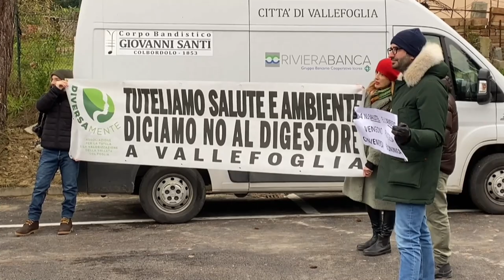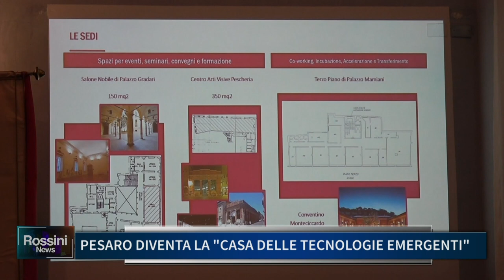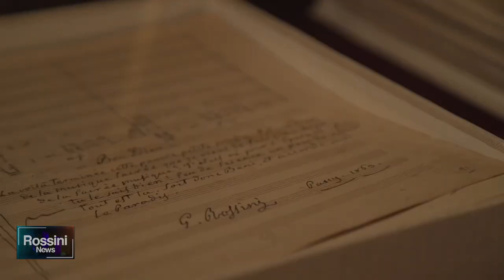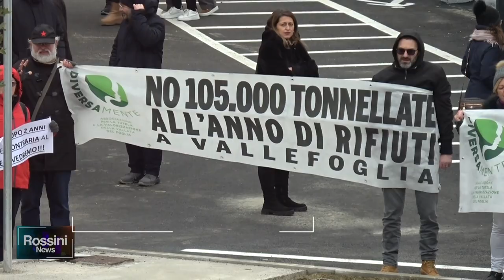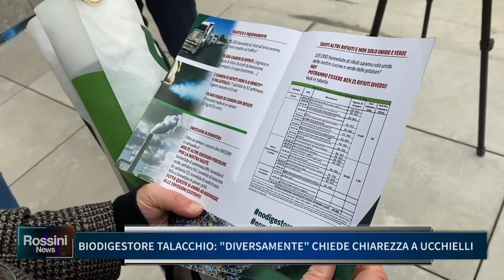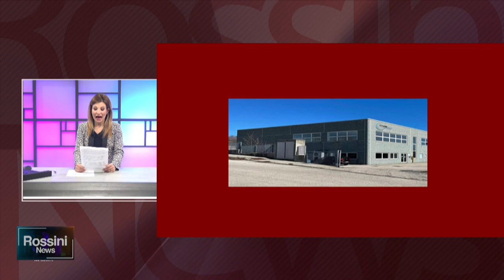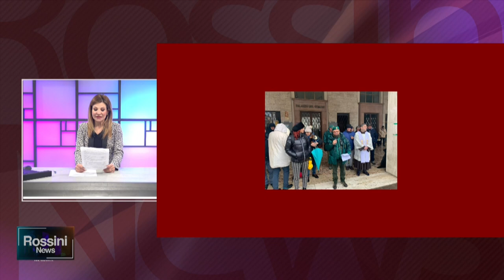ROSSINI NEWS 23 GENNAIO 23